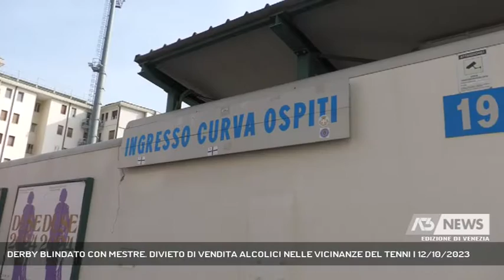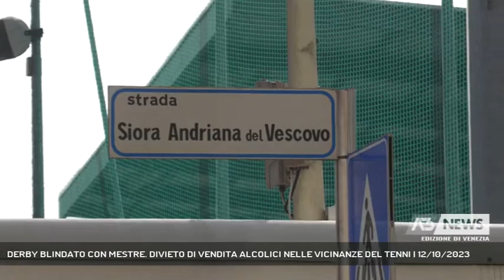DERBY BLINDATO CON MESTRE. DIVIETO DI VENDITA ALCOLICI NELLE VICINANZE DEL TENNI | 12/10/2023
A3 NEWS Venezia 12/10/2023 - TREVISO - Derby blindato quello di domenica tra Treviso e Mestre. Intensificati i controlli della polizia, divieto di vendita di alcolici dentro e nei pressi dello stadio Tenni || Vendita di alcolici vietata nei pressi dello stadio Tenni e anche all'interno dell'impianto sportivo, è una delle misure adottate in vista del derby con il Mestre in programma domenica. La storica rivalità tra Treviso e le squadre veneziane, si ricordano le tensioni un anno fa in occasione della partita con Spinea, hanno fatto scattare il piano per l'ordine e la sicurezza. Nel pomeriggio tavolo tecnico tra Digos, società bianco azzurra e tutti gli altri soggetti coinvolti per approntare gli ultimi dettagli. Complice lo stop della serie A , sono attesi a Treviso rinforzi tra le forze dell'ordine, con l'arrivo in città dei reparti mobili della polizia. Intensificati dunque i controlli dentro e fuori lo stadio, non è stata invece accolta la richiesta della limitazione di 100 biglietti per i tifosi ospiti. Il numero dunque non sarà contingentato, ma non si attendono più 150-200 persone nella curva del Mestre, e i tagliandi saranno esclusivamente nominali. E' stata anche decisa la chiusura, dal put, di un tratto di strada Siora Adriana del Vescovo dove affaccia la curva ospite, questo per permettere ai tifosi del Mestre di accedere senza problemi al Tenni. Saranno poi organizzati specifici servizi di viabilità per fornire ai supporter bianco azzurri le indicazioni necessarie. Tutto è pronto dunque dal punto di vista della sicurezza per arginare ogni possibile tafferuglio tra tifoserie, ma l'auspicio di tutti è che quella sia solo una giornata di sport, «invito i tifosi a godersi una domenica di clacio e di lasciare stare ogni tipo di rivalità che nulla ha a che fare con lo sport» l'appello del sindaco Mario Conte - Intervistati MARIO CONTE (Sindaco di Treviso) (Servizio di Francesca Bozza) - Segui Antenna Tre anche sul digitale terrestre! Visita il sito